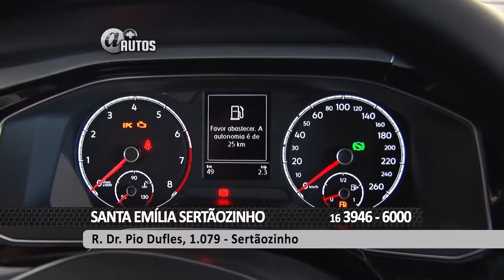SANTA EMÍLIA SERTÃOZINHO